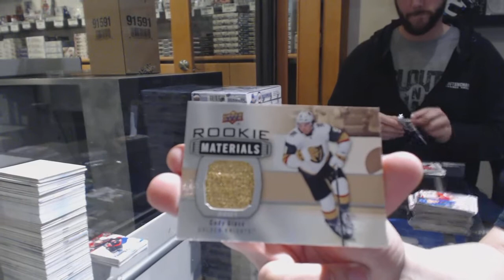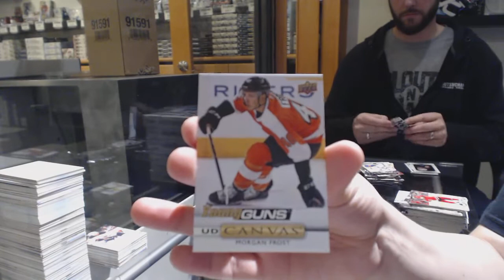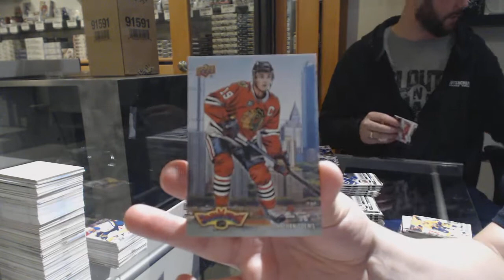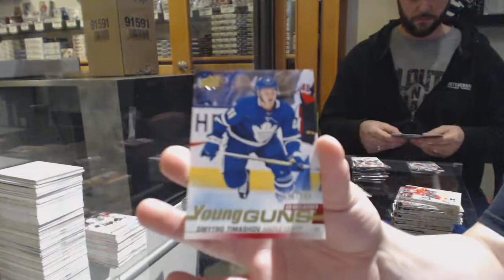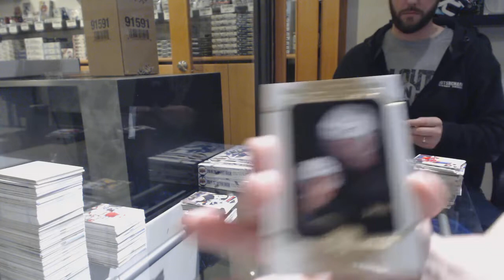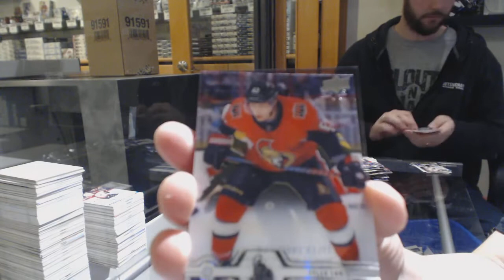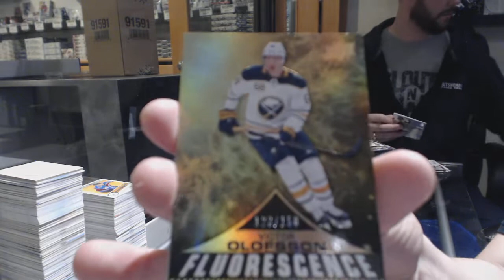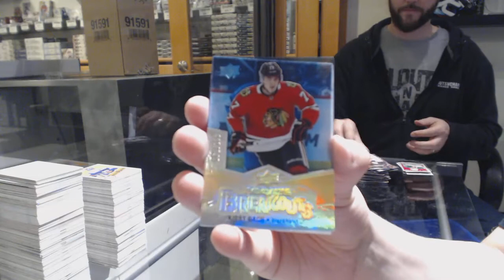19-20 Upper Deck Series 2 Hockey 12 Box Case Break - C&C GB #10,625